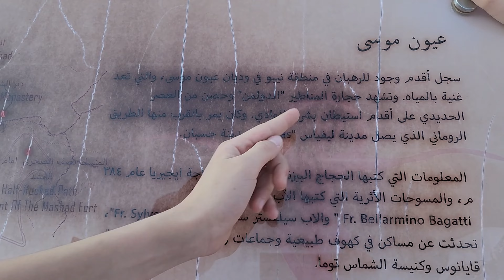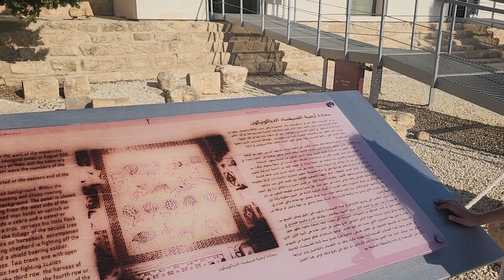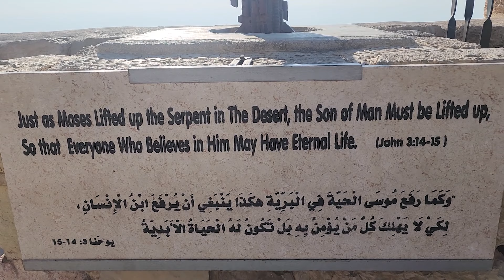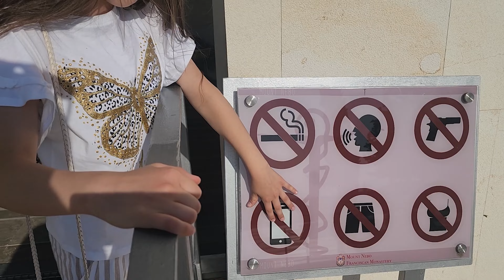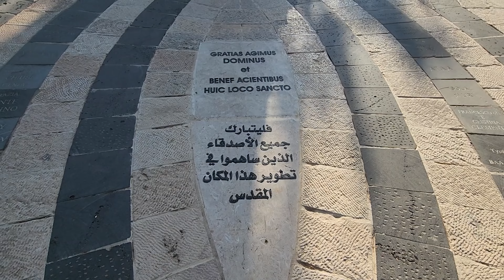Mount Nebo Jordan//رحلتنا لجبل نيبو